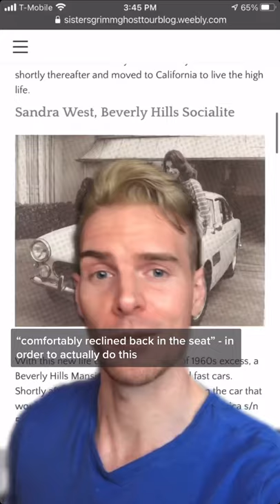Woman Buried Inside Of Her 1964 Ferrari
The story of the socialite Sandra West and how she was buried inside of her 1964 powder blue Ferrari.

Strange facts, oddities, curiosities, did you know? Odd, strange, creepy tiktoks, scary tiktoks, shorts, short videos tiktokers billy holt strange things spooky things story time tiktok story time scary story time